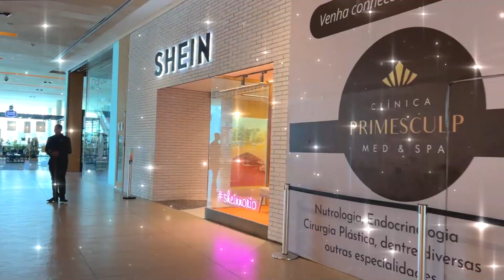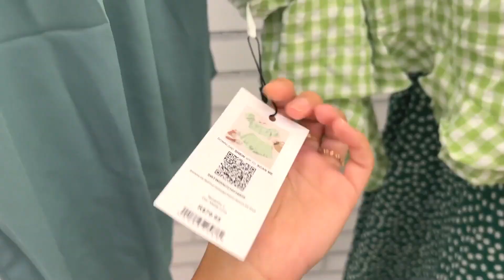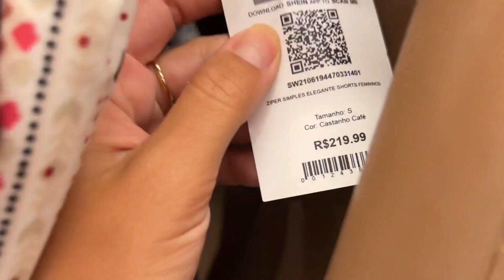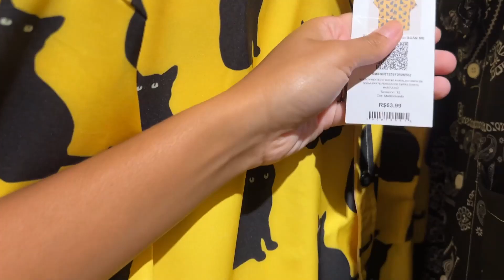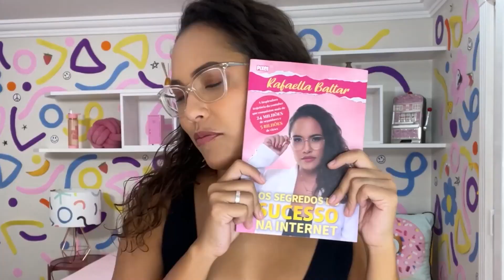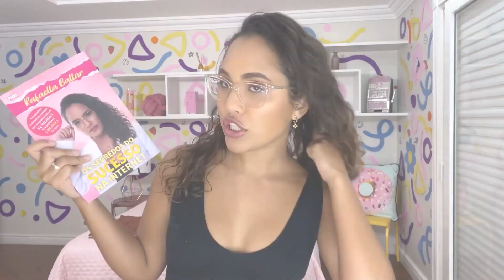FUI NA PRIMEIRA LOJA DA SHEIN NO BRASIL! - RAFAELLA BALTAR